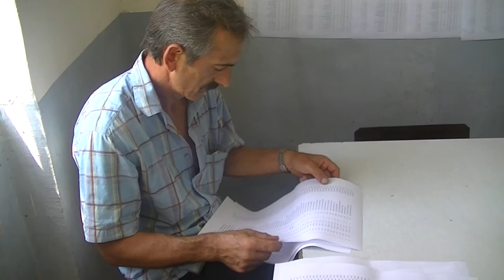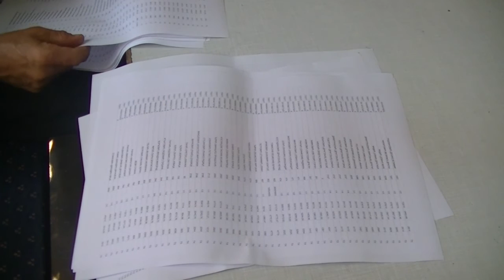Izvorci nezadovoljni komasacijom 30.07.2015.